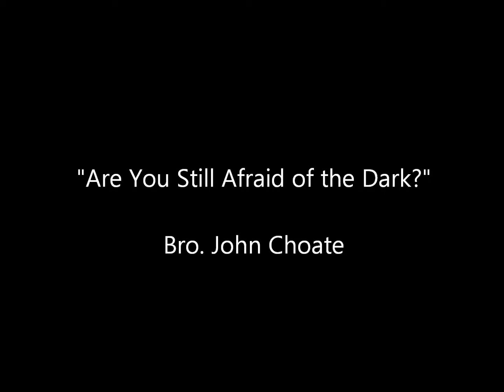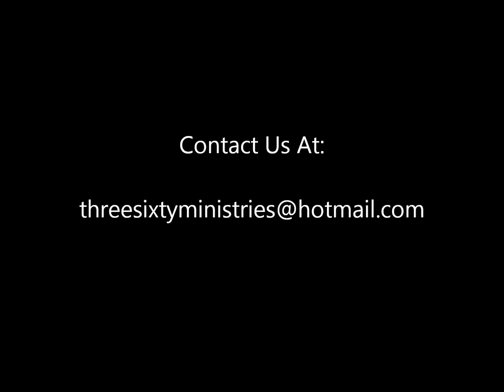Are You Still Afraid of the Dark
Bro John Choate talks about if you are still afraid of the darkness in the world and how to overcome it.